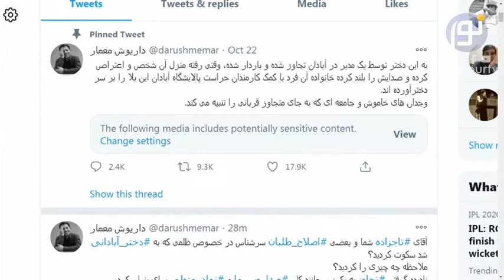قضیه اغفال دختر آبادانی و ادامه ماجرا